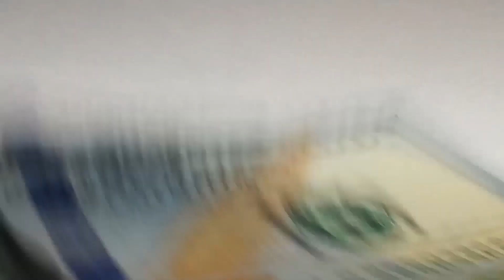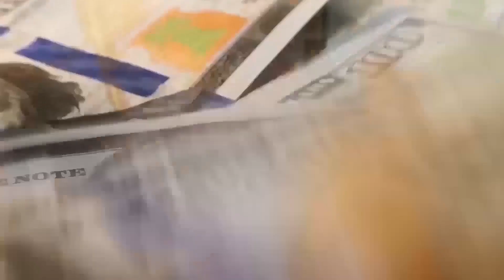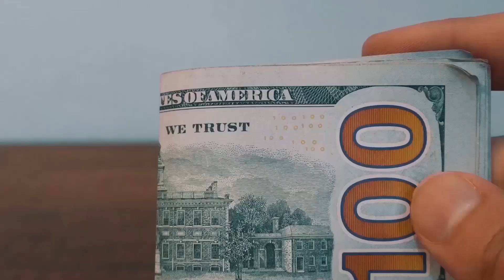সৌদি রিয়াল আজকে ডুবল রেট ! প্রবাসী ভাইরা দেখুন আজকের রেট কত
সৌদি রিয়াল আজকে ডুবল রেট ! প্রবাসী ভাইরা দেখুন আজকের রেট কত সৌদি রিয়াল আজকে ডুবল রেট ! প্রবাসী ভাইরা দেখুন আজকের রেট কত সৌদি রিয়াল আজকে ডুবল রেট ! প্রবাসী ভাইরা দেখুন আজকের রেট কত

সৌদি রিয়াল, আজকে ডুবল রেট,প্রবাসী ভাইরা ,দেখুন, আজকের, রেট কত,News24Info,bangla, bd, latest bangla news, update bangla news